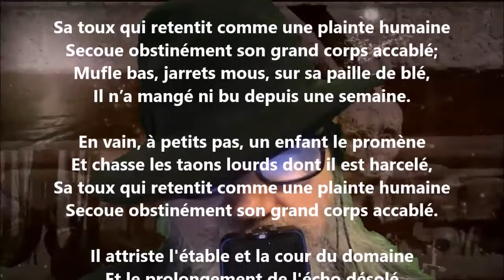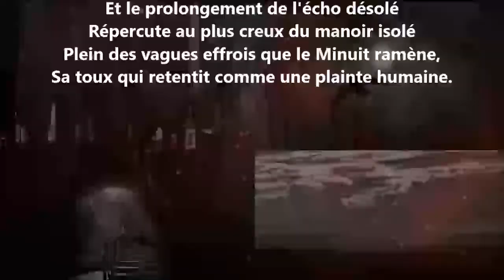Le cheval poitrinaire - Maurice Rollinat lu par Yvon Jean